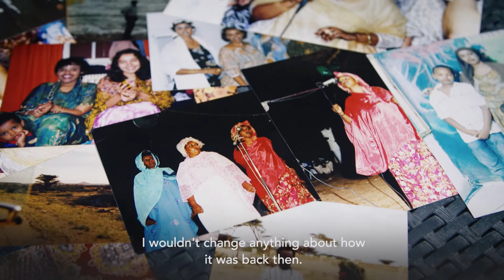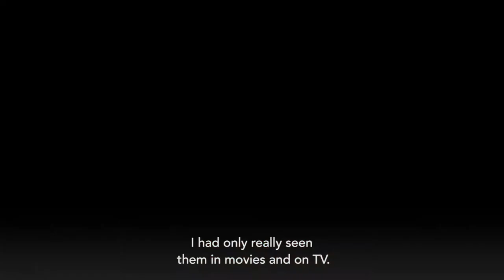Parallel Lives: Sahra, a refugee in Somaliland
Refugees often live in a state of limbo, waiting for governments to change or conflicts to end.  In the meantime, time seems to stands still. But life doesn't stop when a person becomes a refugee - both the young and the old struggle to make it through the day and hope for a better future.

The European Commission spends more than 70% of its humanitarian budget helping refugees and displaced people in over 30 countries around the world.  In East Africa, where more than 4 million people have been forced to flee their homes and seek refuge in neighbouring countries, the European Commission is present in the countries where refugees have settled, working with partners to provide life-saving humanitarian assistance.

In Somalia, the crisis dates back to the early 1990s and today, over 1 million Somali people are refugees in neighbouring countries. The European Commission has been assisting the Somali people over these years with humanitarian aid and in 2017, has allocated €78 million to assist Somalis affected by conflict and natural disasters inside Somalia and in neigbouring countries.

Sahra, is one of the many Somalis who took refuge in Europe. In this video, she traces her life back to when she had to flee the war and settle in France. Sahra has now returned to the now semi-autonomous region of Somaliland to help rebuild her country.

This is Sahra’s story.

Video by EU/ECHO